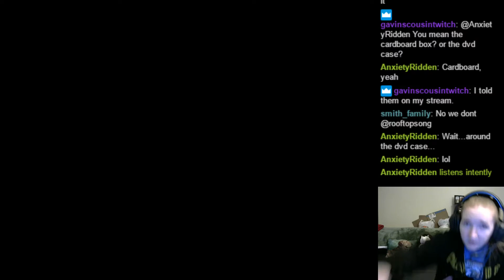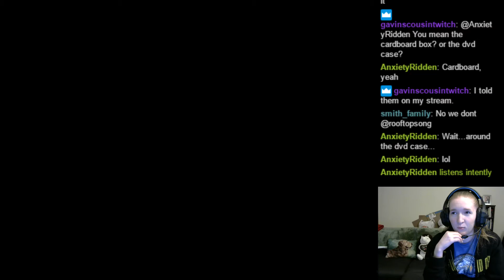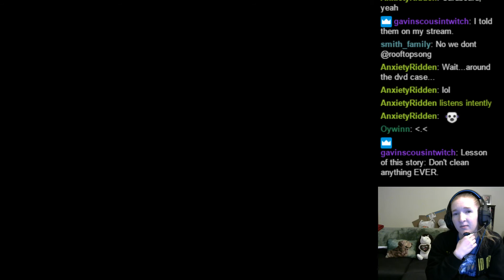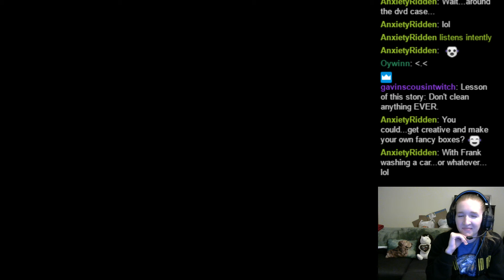My Sad ND Box Story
Listen to the tragic tale of more than half of my ND game boxes. -- Watch live